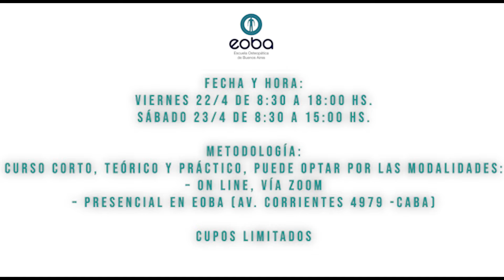Ortesis Plantares, abordaje integral e incorporación de plantillas. Lic. Gonzalo Carbone